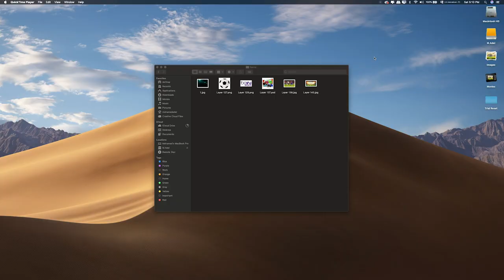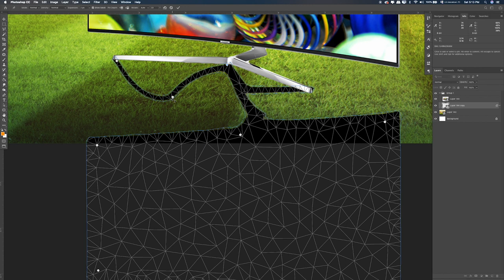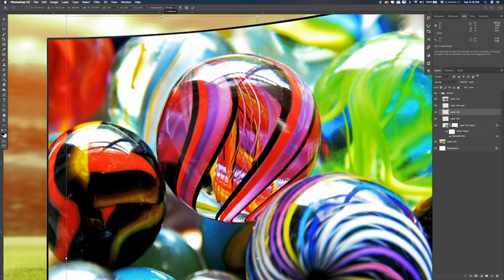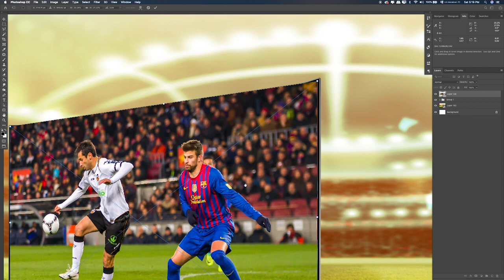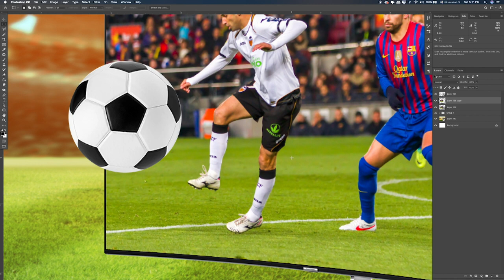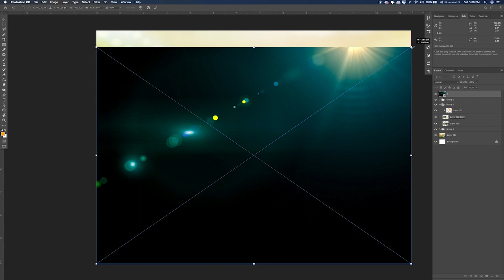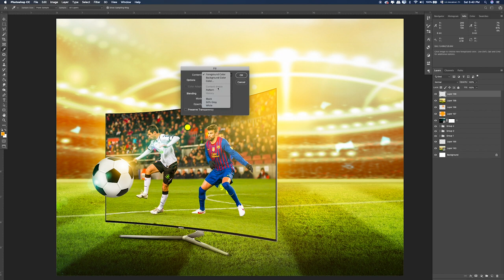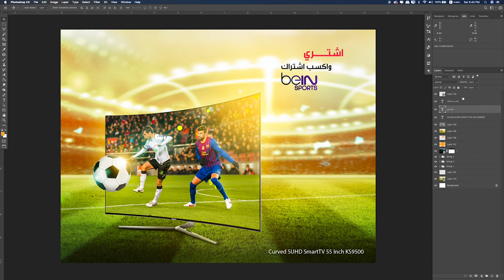Soccer players social media advertising post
Soccer players Advertising Synthesis

Have fun!